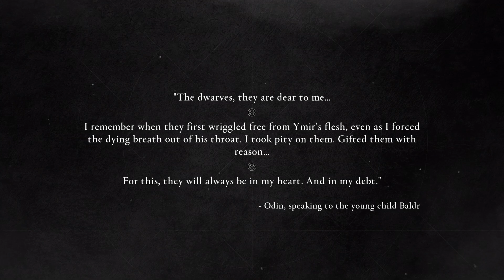Assassin's Creed Valhalla PS5 Playthrough- Part 303